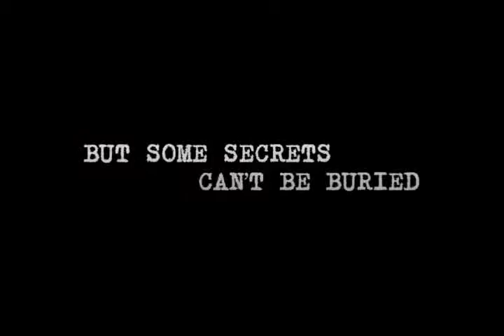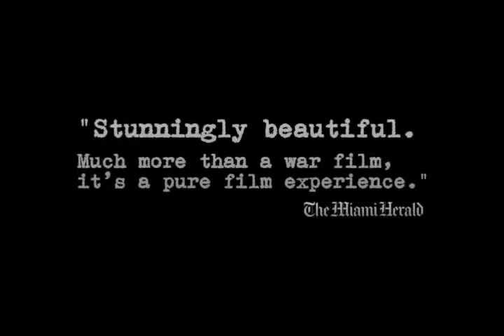HOLD THAT BLONDE 1945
Publishingzoo.com